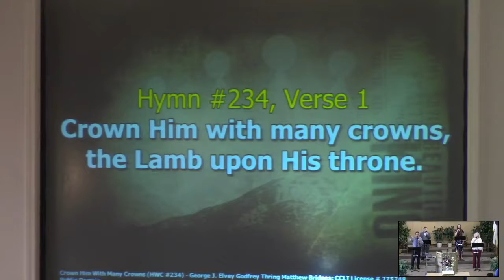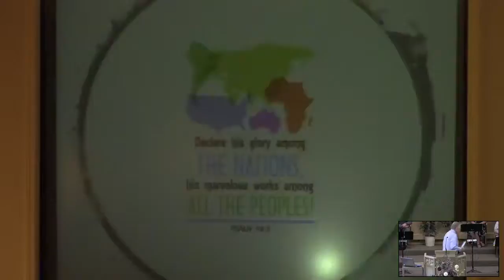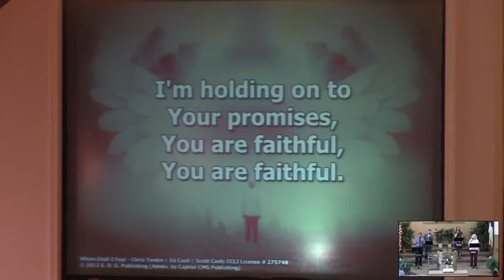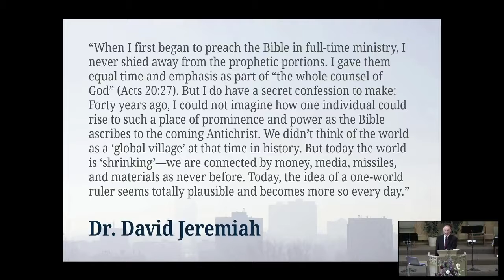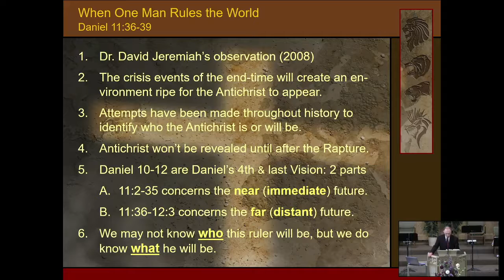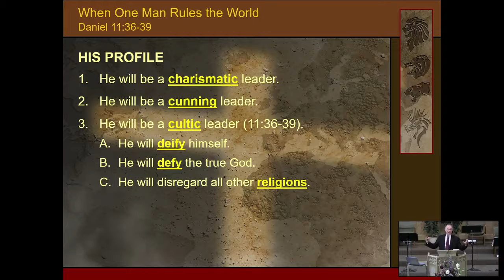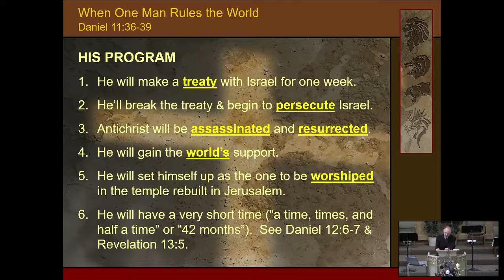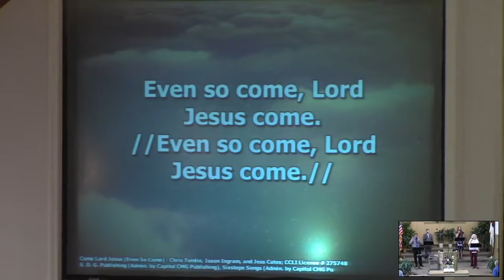Sunday Morning 8-1-21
Pastor Ray Laborde
“When One Man Rules the World”
Daniel 11:36-45
Sermon Notes August 1, 2021 Doc